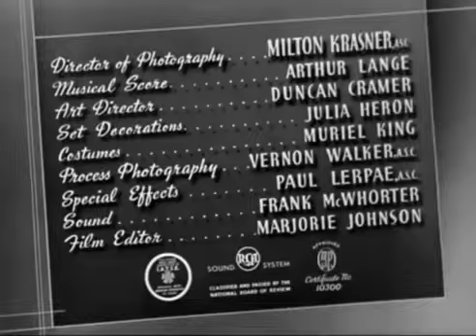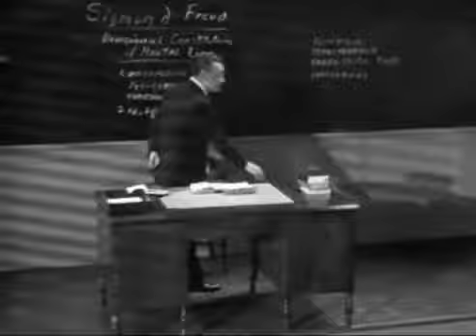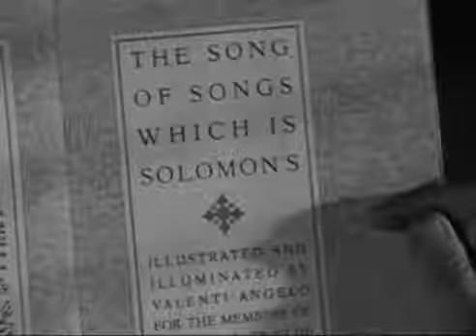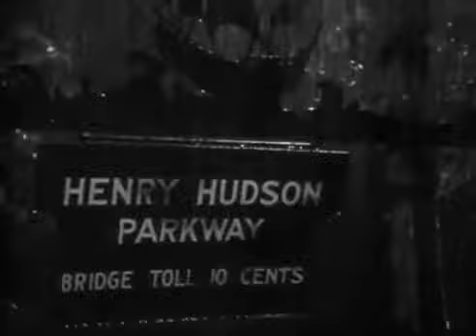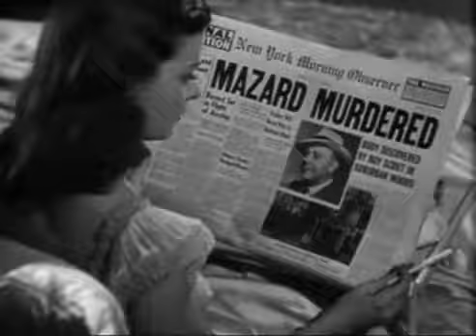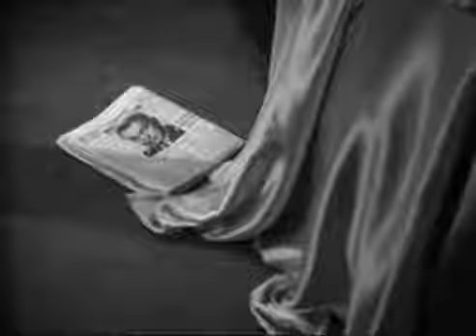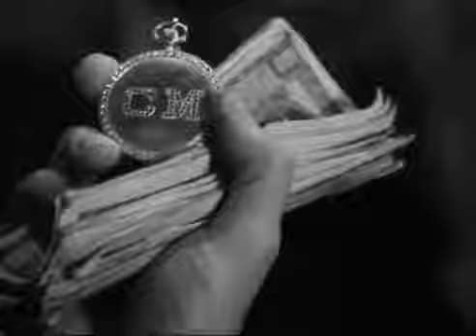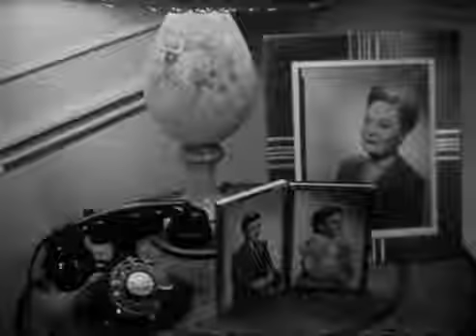The Woman in the Window (1944) | Film Noir | with Joan Bennett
A conservative middle aged professor engages in a relationship with a femme fatale, he's plunged into a nightmarish world of blackmail and murder.

Directed by
Fritz Lang

Writing Credits
Nunnally Johnson - written for the screen by
J.H. Wallis - novel (as J. H. Wallis)

Cast
Edward G. Robinson - Professor Richard Wanley
Joan Bennett - Alice Reed
Raymond Massey - Frank Lalor
Edmund Breon - Dr. Michael Barkstane
Dan Duryea - Heidt / Tim
Thomas E. Jackson - Inspector Jackson
Dorothy Peterson - Mrs. Wanley
Arthur Loft - Claude Mazard / Charlie
Frank Dawson - Collins
Iris Adrian - Streetwalker (uncredited)
Austin Badell - Club Member (uncredited)
Brandon Beach - Man at Club (uncredited)
James Beasley - Man in Taxi (uncredited)
Al Benault - Club Member (uncredited)
Robert Blake - Dickie Wanley (uncredited)
Paul Bradley - Man at Club (uncredited)
Don Brodie - Onlooker at Gallery (uncredited)
Carol Cameron - Elsie Wanley (uncredited)
Claire Carleton - Blonde (uncredited)
James Carlisle - Man at Club (uncredited)
Eddy Chandler - Police Driver (uncredited)
Freddie Chapman - Boy with Mother (uncredited)
Alec Craig - Garage Man (uncredited)
Hal Craig - News Vendor (uncredited)
Joe Devlin - Toll Collector (uncredited)
Tom Dillon - Police Officer Dillon (uncredited)
Ralph Dunn - Traffic Cop (uncredited)
Calvin Emery - Newsreel Camerman (uncredited)
Bess Flowers - Bar Patron (uncredited)
Fred Fuceton - Club Member (uncredited)
Jack Gardner - Fred (uncredited)
Jack Gargan - Club Steward (uncredited)
Fred Graham - Motorcycle Cop (uncredited)
Tom Hanlon - Radio Announcer (uncredited)
James Harrison - Club Steward (uncredited)
Harry Hayden - Pharmacist (uncredited)
William J. Holmes - Man at Club (uncredited)
Fred Hueston - Man at Club (uncredited)
Sheldon Jett - Man at Club (uncredited)
Jack W. Johnston - Man at Club (uncredited)
Donald Kerr - First Elevator Operator (uncredited)
Lawrence Lathrop - Pageboy (uncredited)
Anne Loos - Stenographer (uncredited)
William Lyer - Pageboy (uncredited)
George 'Spanky' McFarland - Newsreel Boy Scout With Glasses (uncredited)
Joel McGinnis - Elevator Operator (uncredited)
Frank McLure - Elevator Operator (uncredited)
Harold McNulty - Elevator Operator (uncredited)
Charles Meakin - Man at Club (uncredited)
Frank Melton - Onlooker at Gallery (uncredited)
Frank Mills - Charlie (uncredited)
Harold Minjir - Man at Club (uncredited)
Frances Morris - Stenographer (uncredited)
Ralph Norwood - Man at Club (uncredited)
Wedgwood Nowell - Man at Club (uncredited)
Anne O'Neal - Mother by Elevator (uncredited)
Louis Payne - Man at Club (uncredited)
Dave Pepper - Club Member (uncredited)
Alexander Pollard - William (uncredited)
Fred Rapport - Club Manager (uncredited)
Roy Seager - Club Member (uncredited)
Scott Seaton - Man at Club (uncredited)
Arthur Space - Capt. Kennedy (uncredited)
Wyndham Standing - Man at Club (uncredited)
Larry Steers - Man at Club (uncredited)
Ruth Valmy - Magazine Model (uncredited)
Lane Watson - Man by Taxi (uncredited)

Produced by
Nunnally Johnson

Arthur Lange
Hugo Friedhofer (uncredited)
Bruno Mason (uncredited)
Charles Maxwell (uncredited)

Cinematography by
Milton R. Krasner (as Milton Krasner)

Marjorie Fowler (as Marjorie Johnson)
Gene Fowler Jr. (uncredited)
Thomas Pratt (uncredited)

Duncan Cramer

Julia Heron

Richard Harlan - assistant director (uncredited)

Sound Department
Frank McWhorter - sound

Paul K. Lerpae - special effects (as Paul Lerpae)
Harry Redmond Jr. - special effects (uncredited)

Vernon L. Walker - process photography (as Vernon Walker)

Harry Davis - second camera operator (uncredited)
Ed Henderson - still photographer (uncredited)

Muriel King - costumer
Eugene Joseff - costume jeweller (uncredited)

Editorial Department
Joe D'Augustine - additional editor (uncredited)
Paul Weatherwax - editorial supervisor (uncredited)

Music Department
Hugo Friedhofer - musical director (uncredited)
Earl B. Mounce - music mixer (uncredited)

Additional Crew
Milton W. Smith - unit publicist (uncredited)

(IMDB)